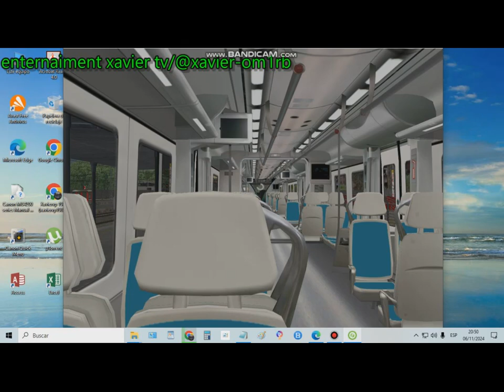open rails trains 21 varios trenes parte 4 especial civia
especial civia